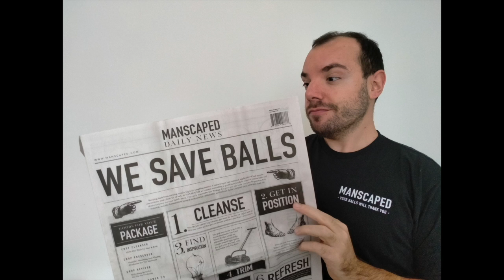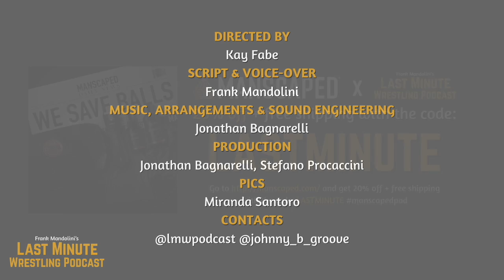The Rotation on being a Paul London fan and the show that made him choose to be a wXw wrestler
with the code: LASTMINUTE

In this clip from the Last Minute Wrestling Podcast, episode N° 51, the host of the show Frank Mandolini talks with The Rotation, wrestler and trainer for wXw in Germany.

Listen to the full interview with The Rotation to know more about: the show that made him fall in love with wXw, Paul London being his hero, training and paying his dues in wrestling, Rowdy Roddy Piper watching his wXw debut, being chosen by WALTER to be a coach during an off-time due to injury, having Avalanche as a boss, his idea of wrestling and how he is teaching it, the incredibly high standards of wXw Academy, he names Norman Harras, Goldenboy Santos and Anil Marik as the guys to look up to in the future (20.57), Karsten Beck being one of the greatest in Europe, match with Ender Kara, wrestling in Italy for IWS in Turin, crazy wrestling schedules & much more.